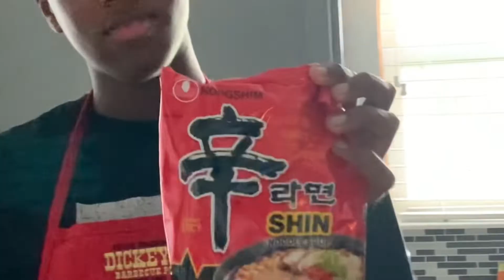EXTREME SPICY RAMEN NOODLES CHALLENGE!!!